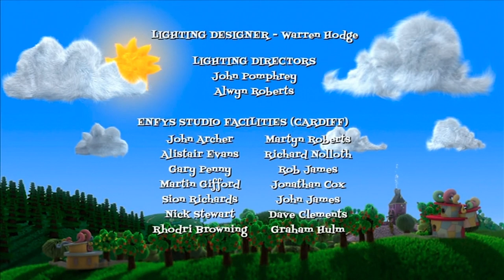COMPILATION PLUS 117 | WATCH AD-FREE @ BOGGLESOX.COM | Grandpa in my Pocket Series 4 | Ha Ha Hairies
Fed up with Ads? All your favourite shows in a safe space with extra advice and activities.

This compilation is all about being creative and arty!

In Sunnysands, Miss Smiley is running a make-and-do workshop for children at her cafe.

Meanwhile in Hairyland, the last thing Boris wants to do is to go to a party.  But, when he sees there’s hairyberry cake to be had, he changes his mind.  His attempts to steal the cake fail, and he eventually ends up having an accident with it, much to the joy of the Hairies, who think Boris is such a joker.  The life and soul of their party, in fact!